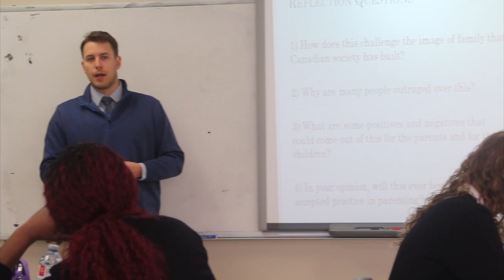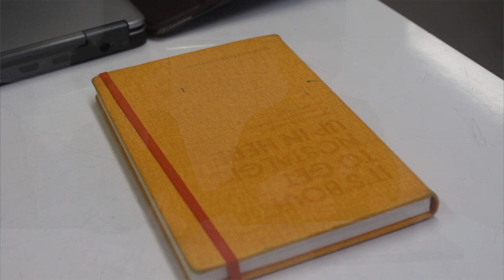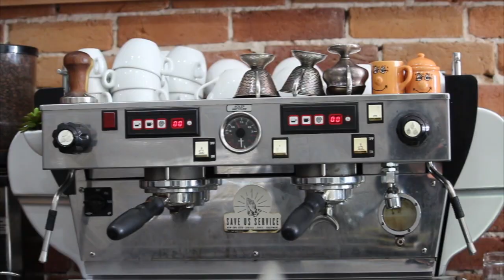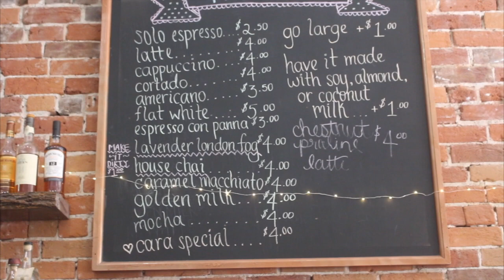NCC TechTv, Group A: episode 2 (2019)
NCC Tech TV is Nicholson Catholic College's fun-filled news and information program produced by Mr. McGlynn's grade 12 Communications Technology class. It is broadcast locally on YourTV, channel 4, Belleville, Ontario, Canada. Enjoy!